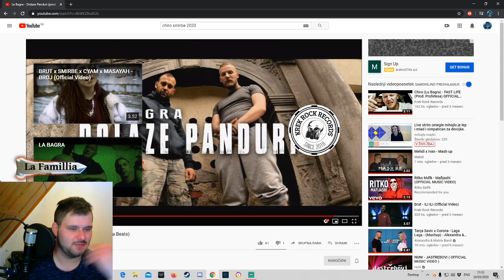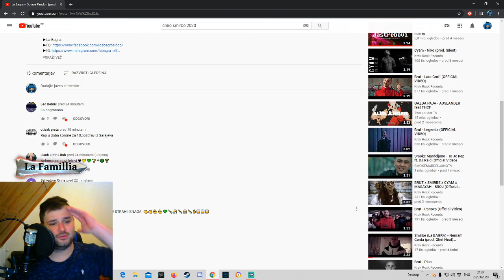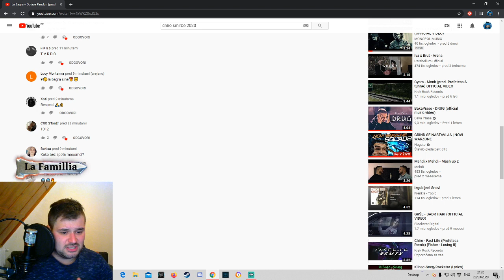*REAKCIJA* SMIRBE FEAT. CHIRO ( LA BAGRA ) - DOLAZE PANDURI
Zivjo sm Arian prihajam iz Vrhnike, moji začetki na youtubu so bili z ukvarjanjem muzike. Potem sm sou vn iz  tega in sm zaceu dejansko z storyji in vlogi. Po tem je prsu kratek premor ker nism vec vedu v kaj bi se spustu, kaj bi blo to neki nouga da nekak dvignem svoj kanal na en nivo kjer bi ljudje videli moje delo. In sm se odlocil z Livestreamom in dejansko res uzivam v tem. Donacije so dobrodosle ampak niso obvezne / nujne. Upam da boste uživali in da boste z mano da zgradimo en community ( družino) La Famillia, da se podruzmo!!

🔔°DOBRODOSLI NA TEM KANALU!! KLIKN
- PRZGI ZVONCKA ZA OBVESTILA DA BOS NA TEKOCEM!

NE POZAB KOMENTAR PUSTIT. USAK JE DOBRODOSU V TEJ DRUZINI!°🔔

Snemamo : 📱💻⌨️
- Vlog
- Story
- GAMING